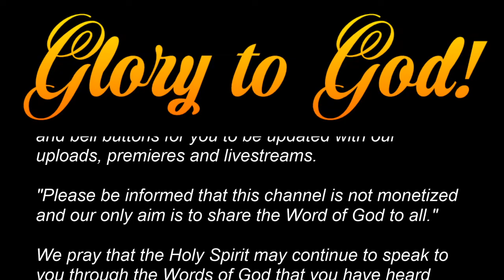NIGHTLY STUDY ON THE BOOK OF ACTS (DAY 33)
TOPIC: Acts 12:20-25; 13:1-3
by Sis. Marissa B. Lagansua